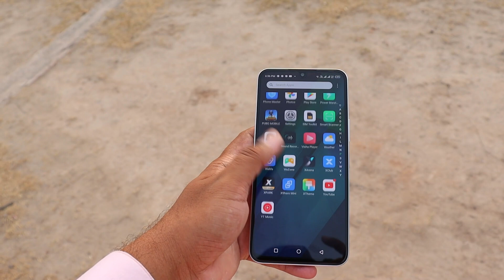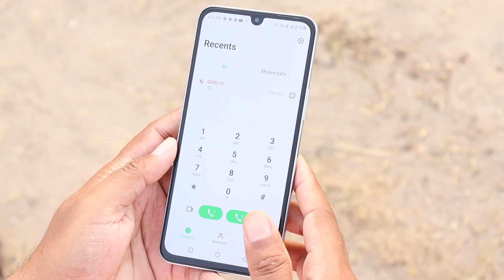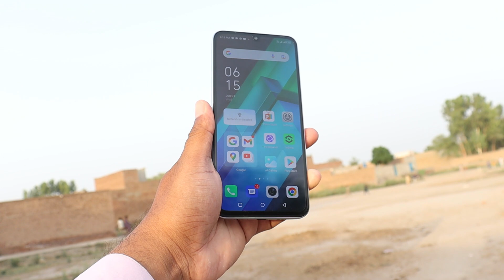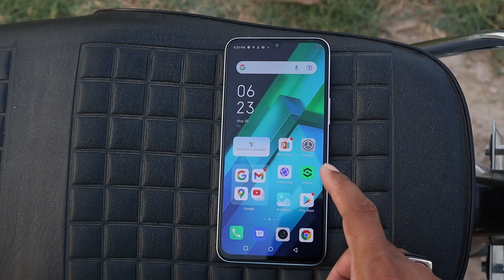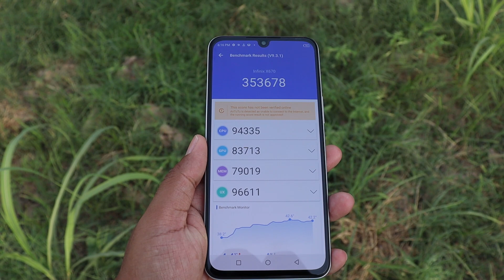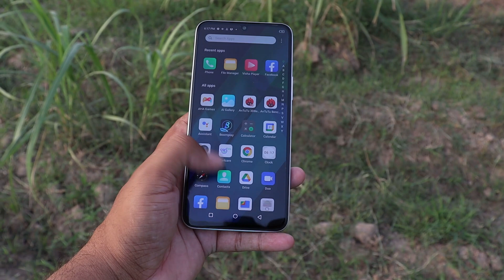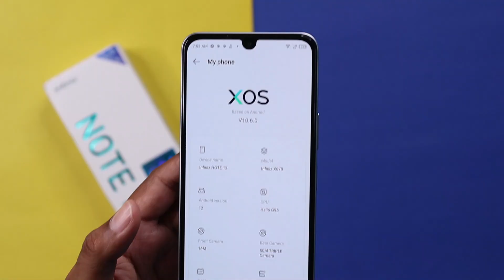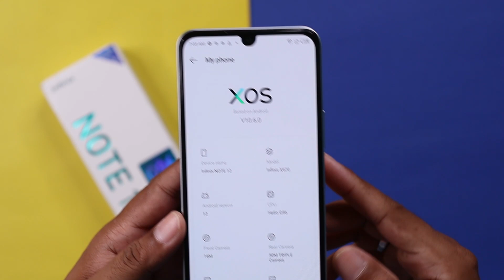Infinix Note 12 Full Review After A Week | Lead With Speed 🔥🔥🔥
Infinix Note 12 Full Review After A Week | Lead With Speed 🔥🔥🔥 Infinix Note 12 Unboxing In Pakistan. Infinix Note 12 Full And Final Review By Unbox Bawaji.